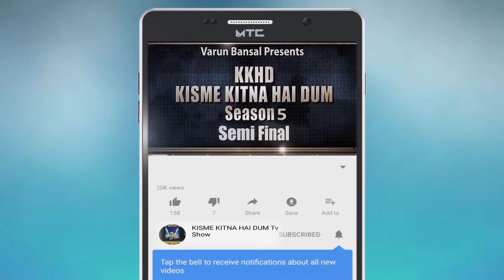AJAY | KISME KITNA HAI DUM | KKHD | TV SHOW | SEASON -5 | QUATER FINALE | LATEST VIDEO